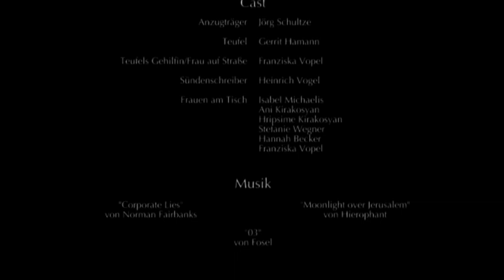In Teufels Küche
Ein Kurzfilm von Marco Herzog und Stefanie Binder. Bewerbungsfilm für die HFF-Potsdam auf den Studiengang Kamera.